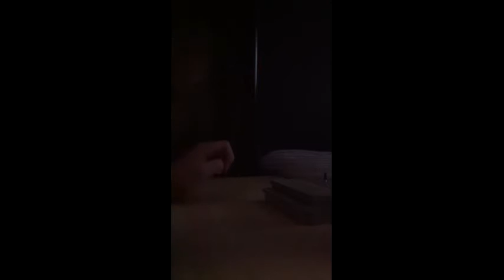first time on tech deck